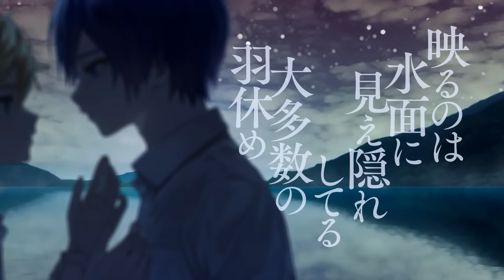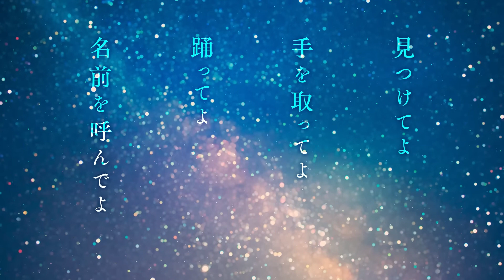halyosy - Flyway [Mawarine Shuu, Dr.誰か]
"I’ll cry, as long as you’re here."

Original: halyosy

UST: さくみ